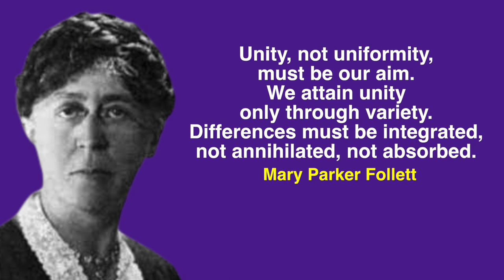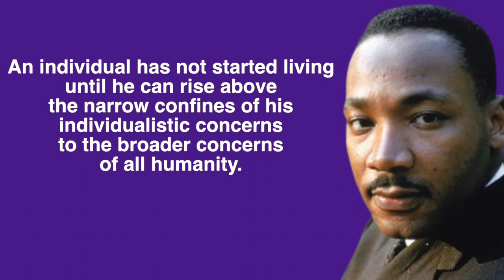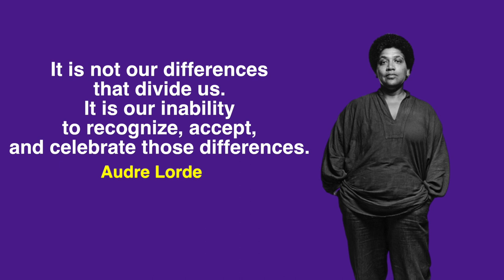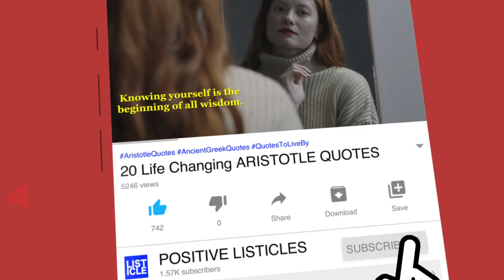Top 20 DIVERSITY AND INCLUSION Quotes | Quotes on Diversity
Top 20 Diversity and Inclusion quotes are inspirational quotes on diversity and inclusion.

Fostering equality and cultural diversity is a top challenge that the entire society is facing at the moment. Businesses and specifically people management can play a significant role in this regard by focusing on the diversity and inclusion policies and strategies in the workplace.

To effectively alleviate prejudices and promote unity at the workplace, diversity must be celebrated. Thus, we've compiled the top 20 diversity and inclusion quotes to help you create a bias-free workplace and world at large.